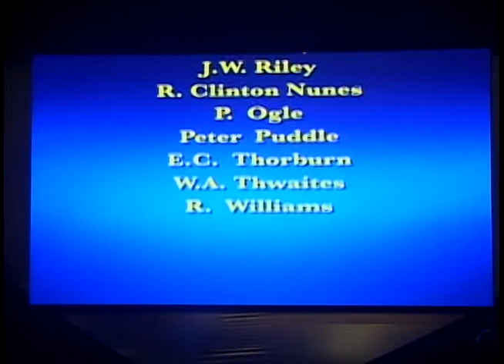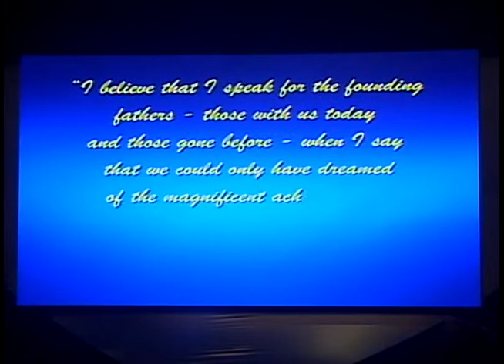ICAJ 2015 Awards ceremony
ICAJ 2015 Awards ceremony  highlights